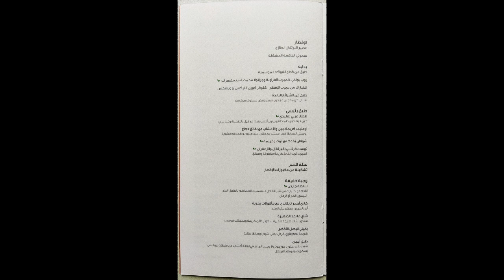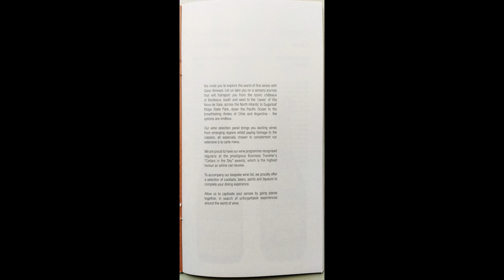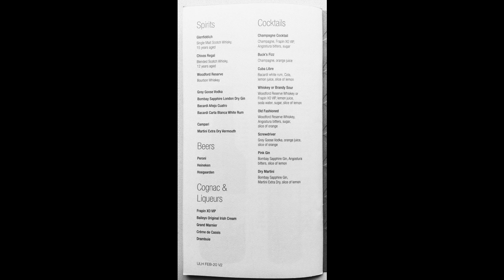QATAR Airways Business Class Food Menu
This video is for those who would like to know about Qatar Airways Business class food for any dietary requirements. If you are allergic to any food or require special meals, please contact Qatar Airways directly reservation or customer service well in advance to arrange special meals.